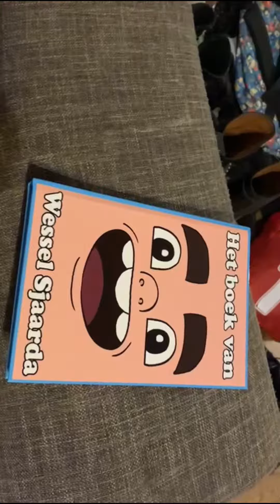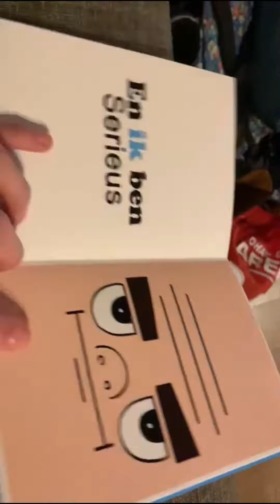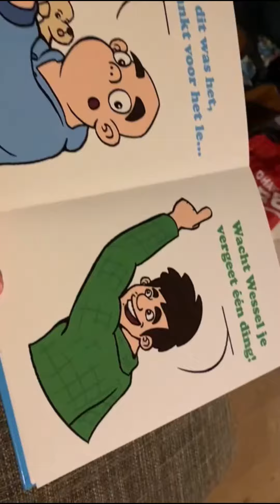Het boek van wessel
Deze video gaat over boek lezen